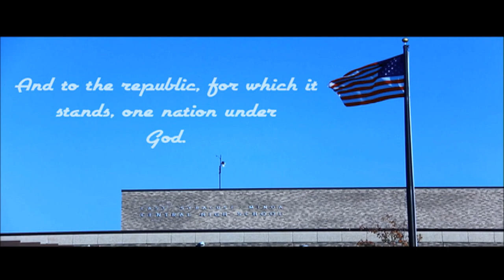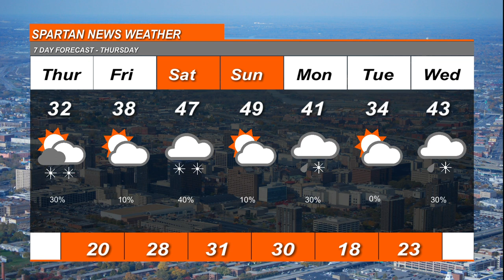Feb 25 2021